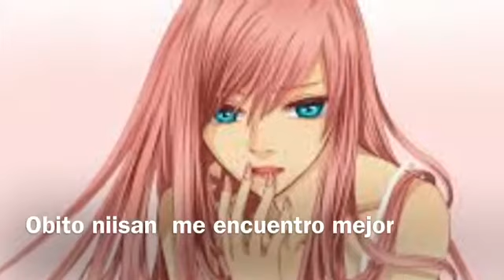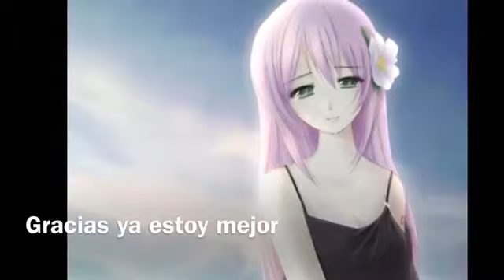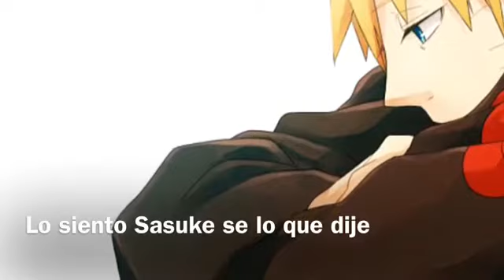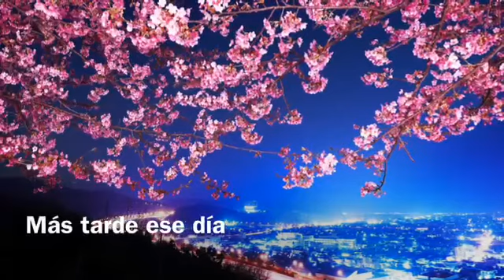Sasusaku Lágrimas y Sonrisas (Cap 16 ¿Donde estás?)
Perdón pero mi amiga q hacías los video tubo problemas así q yo voy a seguir subiendo los vídeos en su canal de youtube soy Anyel 1